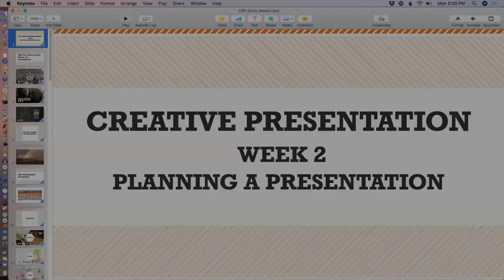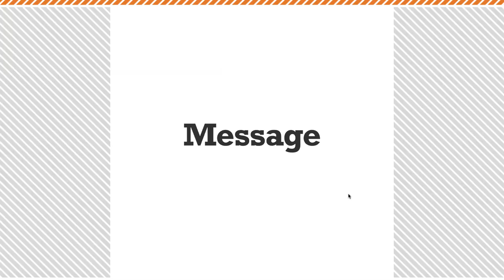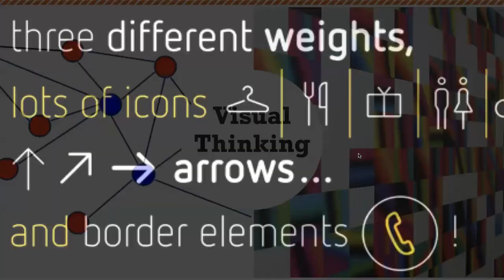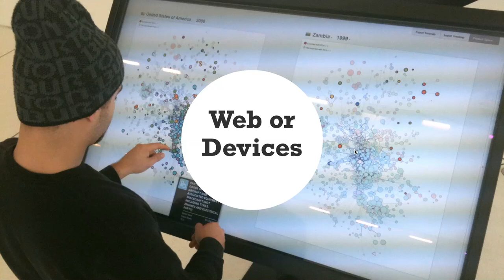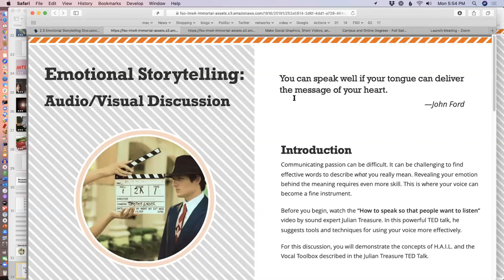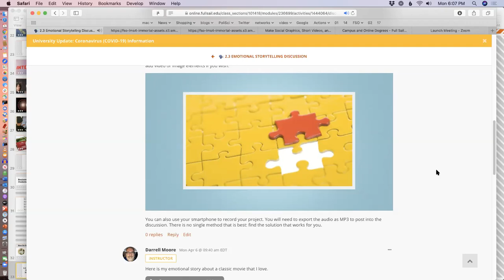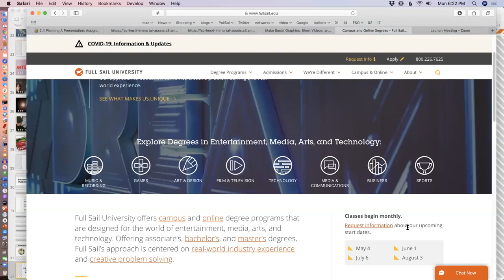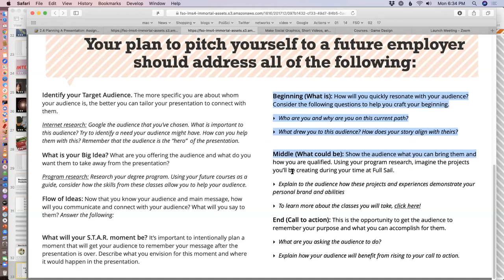Planning a Presentation